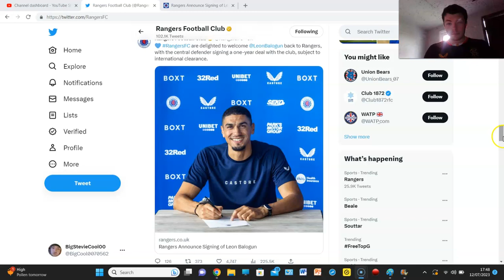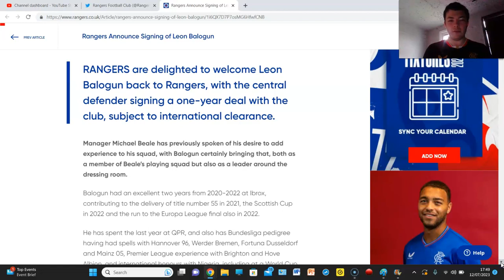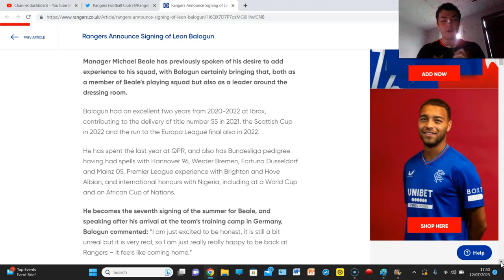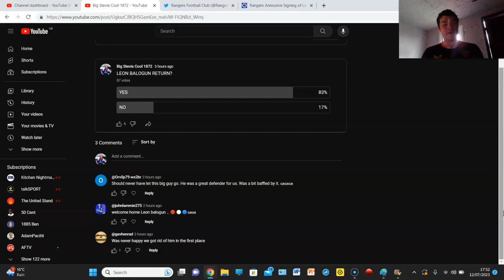LEON BALOGUN REJOINS RANGERS ON A ONE YEAR DEAL!!!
THE BIG MAN REJOINS RANGERS!!!